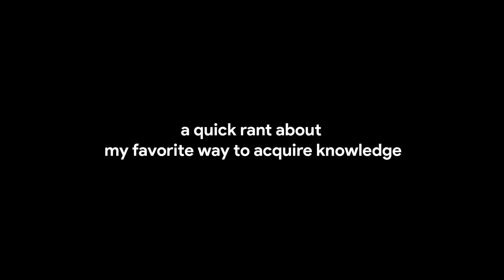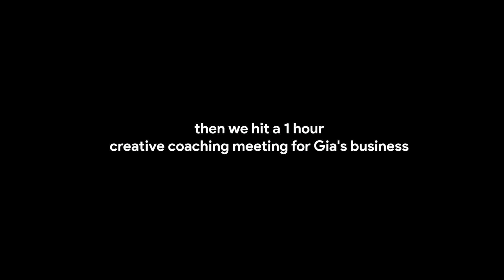I haven't figured it out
CAMERA GEAR USED:

○ My main camera
○ Vlogging camera
○ Video Microphone
○ SD card
○ BEST Vlogging tripod
○ Studio lights

Podcasting:
○ Portable podcasting recorder + Microphone for Voice Over
○ Microphone for Virtual Interviews
○ Webcam for Virtual Interviews
○ Microphone arm stand for interviews

TOOLS & SERVICES I USE:
○ Manage client communication and track payments from a simple, streamlined hub:

Instagram this is a vlog of myself and bae, working remotely and attempting to be creative. here's a look at some of the daily practices and my favorite content to always be a "student of the game".

Free Training for Storytellers: Discover how to land BETTER Video Clients

These books have made a tremendous impact on my creativity, marketing knowledge, and business

My Name is Tom “Boyder” Boyd. I am a self-taught, full-time video director and content creator.

I also teach video creators how to work with clients they love.

Why?

I’ve failed so much it’s silly. Now, I am restructuring this channel with the main purpose being to simply share insights about the things I’ve learned and what actions led to projects that actually worked. I share how I screwed up so you don't have to and what worked so you can copy that ish.

I’ve made clothing lines (that some of the biggest pop stars rocked), music groups (that MTV picked up) and media companies (who had billion dollar brands as clients), but my true passion is telling stories with a camera and helping storytellers make an impact with their ideas.

Look, I’ve lost a lot of money and opportunity and wasted time by getting caught in my own head. But sometimes, after many attempts, some things worked out.

In my opinion, the things that went right were because of the soft skills that transcend any industry. Those are the things I seek to share. It’s communication, confidence, structuring a story, mindset and the mental game, all the things that have nothing to do with the quality of equipment you’re using.

As technology continues to become accessible to everyone, more and more people will be able to make a picture look pretty. That’s almost a given at this point. These companies got options.

The true art is how you work with people, present your ideas, and how you show up that makes this creative path we’ve chosen not only successful, but fulfilling and fun.

Love, Tom

Stop playin. Start playin.